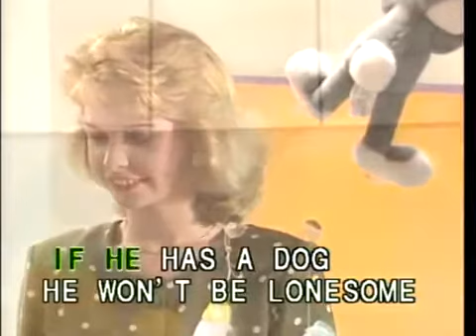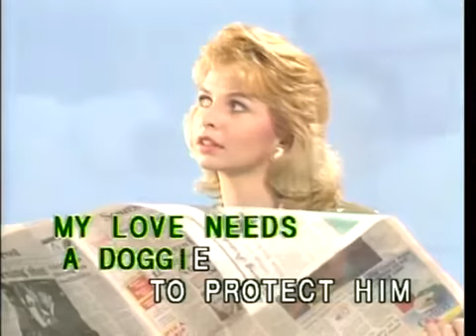How Much Is That Doggie In The Window (FITTO)